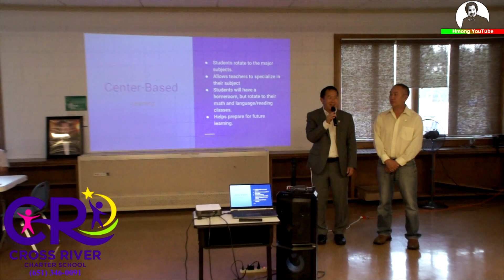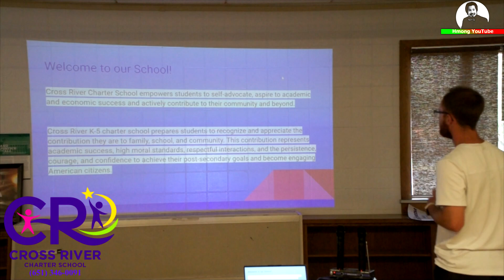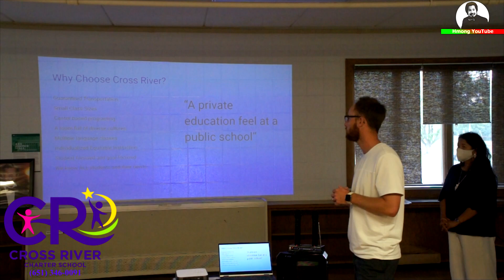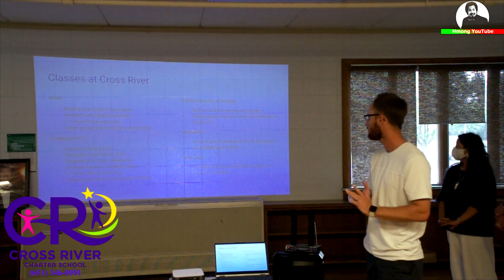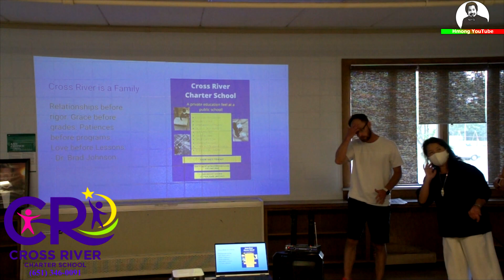Tsev Kawm Ntawv Cross River Charter School Open House 08/02/2022